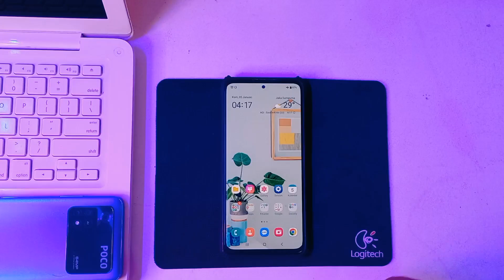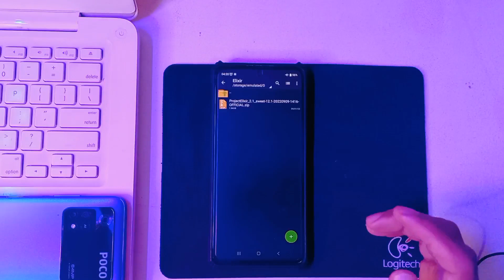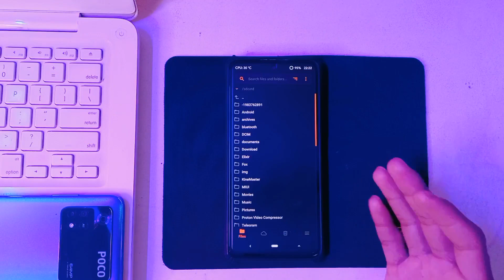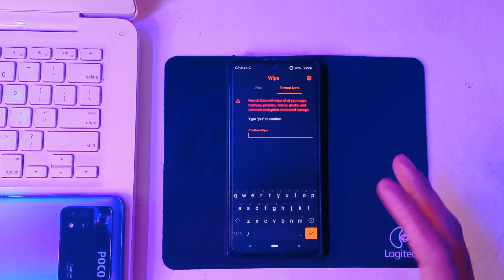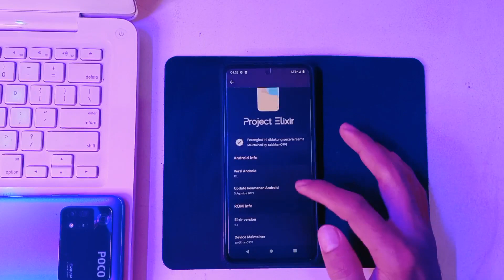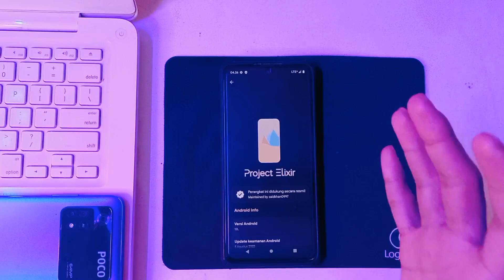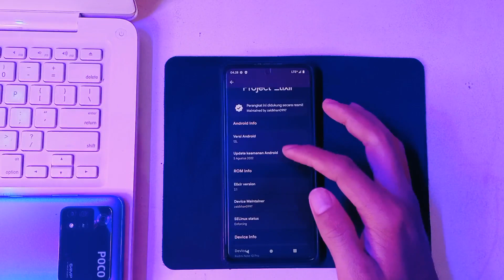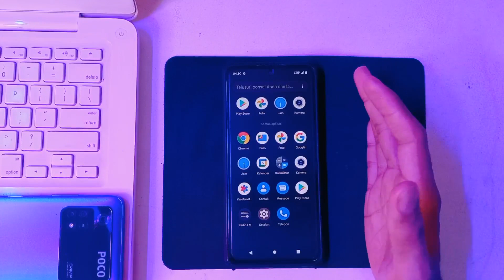INSTAL PREVIEW ROM PROJECT ELIXIR OFFICIAL | REDMI NOTE 10 PRO SWEET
Di biasakan selalu menonton, menyimak sampai selesai dan membaca deskripsi video supaya tidak ada kesalahan. resiko gagal oprek ditanggung sendiri 😆